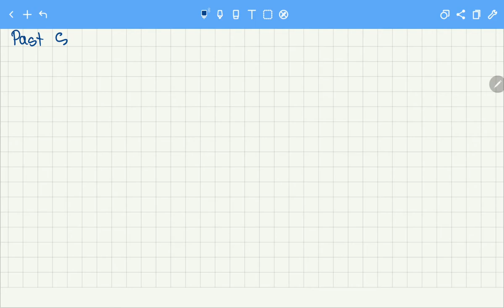strona bierna present simple past simple present perfect future simple